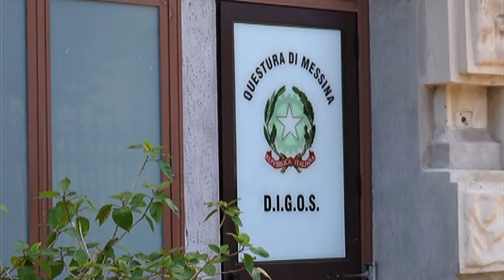Messina, non si fermano al controllo. Folle fuga per le strade cittadine. Due persone arrestate